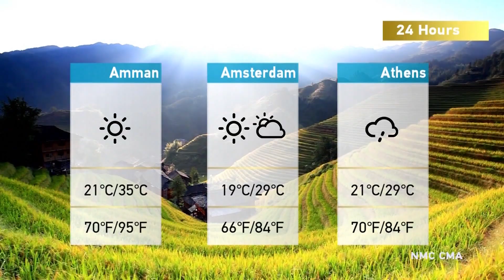The Heat: Ukraine Independence Day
August 24th was supposed to be joyous occasion for Ukrainians — a celebration of 31 years of independence from the former Soviet Union.

But it’s been overshadowed by the six-month anniversary of Russia’s military operation. This year’s festivities were muted as Ukraine reels from a conflict that has killed thousands, displaced millions with parts of the country in ruins. Many cities remain under curfew as fighting continues in the eastern part of the country. We begin with a report from CGTN's Stephanie Freid.

Joining the discussion:

Marcus Papadopoulos is a historian, analyst and author specializing in Russia and the former Soviet Union.
Pieter Cleppe is the editor-in-chief of Brussels Report.
Anton Fedyashin is a Professor of History at American University.
Pavlo Kukhta is the former Ukrainian Acting Minister of Economy.